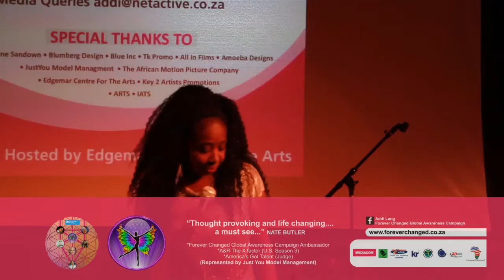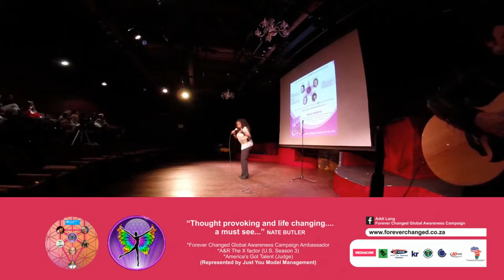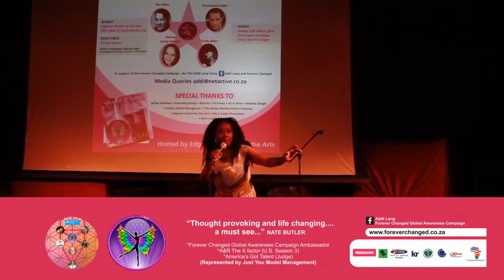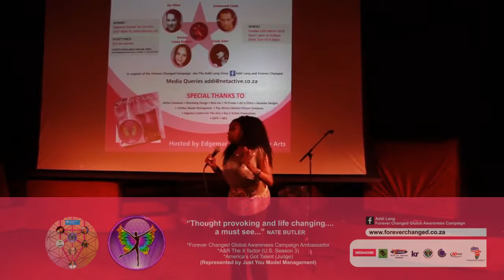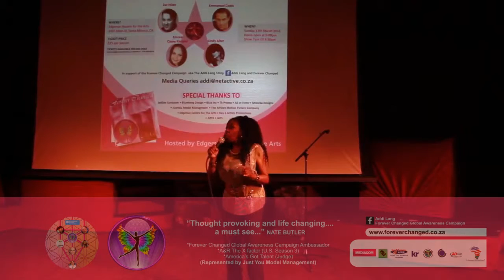Marion Ramsey on Forever Changed Campaign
Marian Ramsay